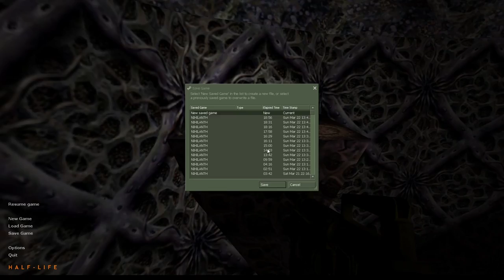Half Life P10